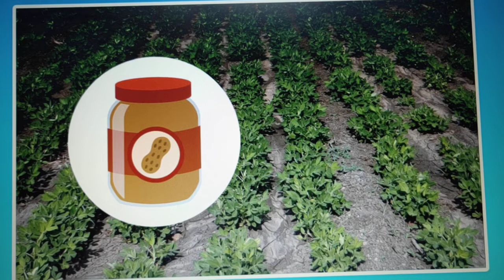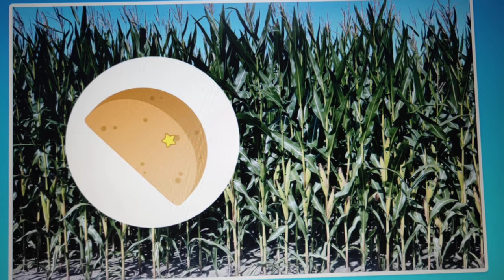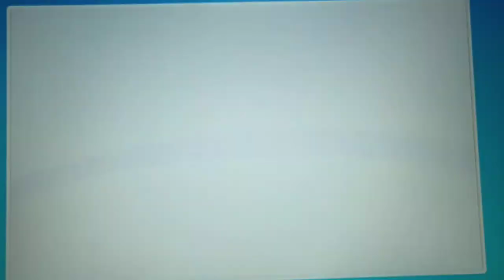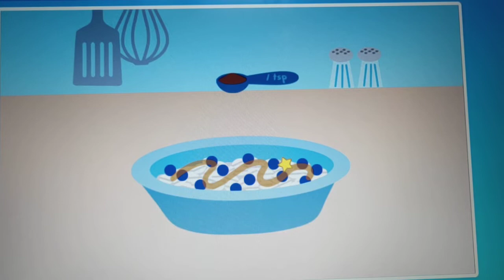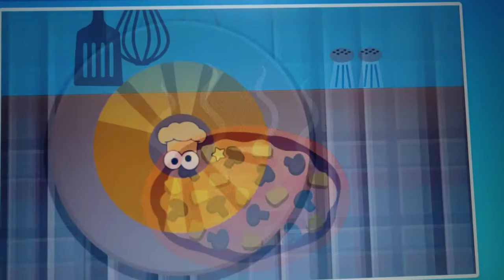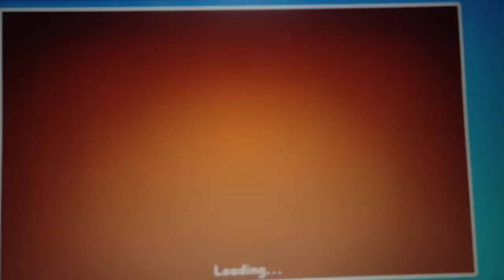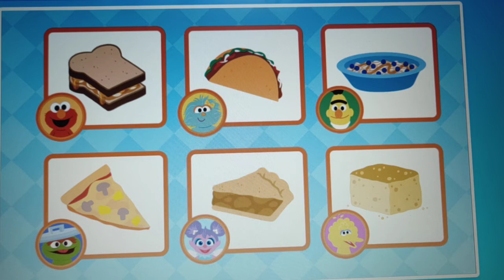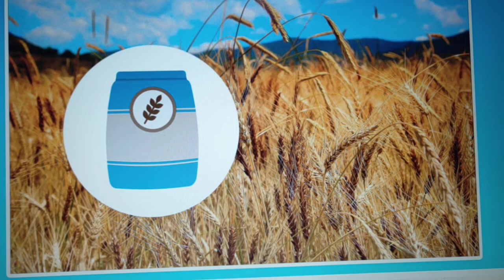let's play cookie monster foodie truck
for sesame Street game